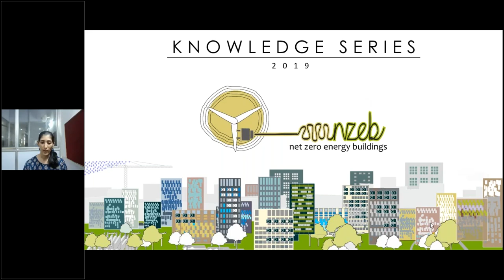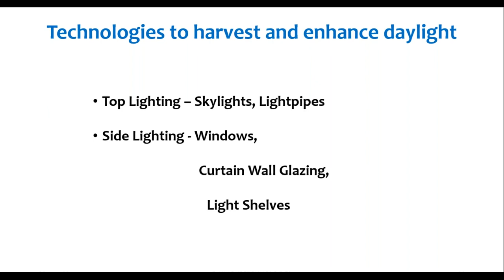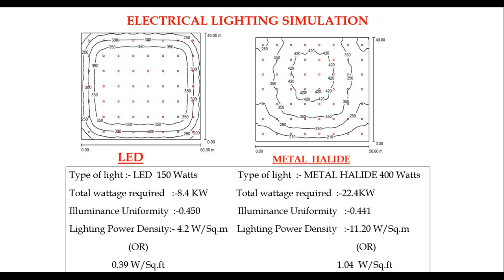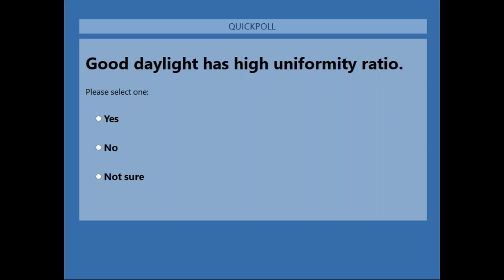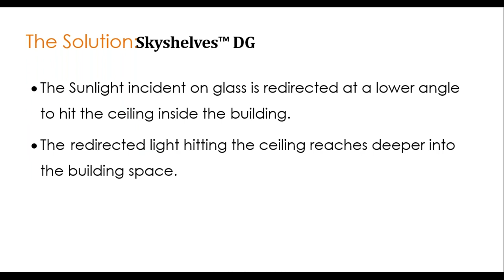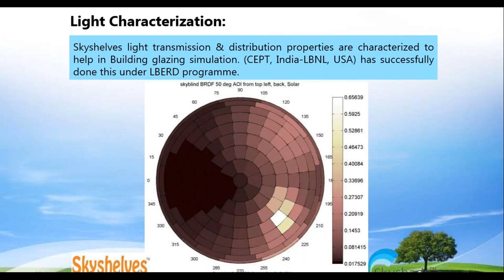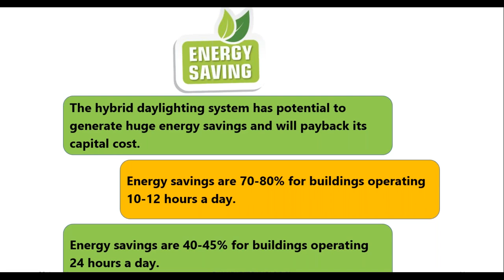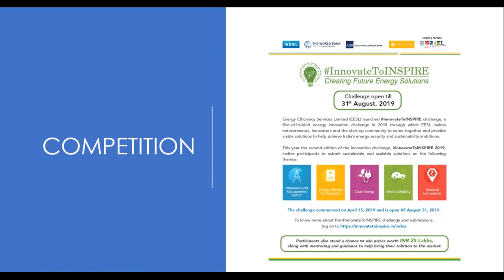Daylight Technologies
Daylighting is key to reducing lighting loads in an energy-efficient building. Along with traditional side lighting and skylights, innovations like light tubes, light shelves, and daylighting panels optimize available daylight while reducing heat gain. Modern daylighting technologies even integrate with the electric lighting controls.
Sekhar Nori is a strong proponent of daylight systems designed for high performance. As CEO of Skyshades Inc., he has perfected cutting-edge daylighting and shading solutions adapted for the Indian climate and customized for different applications. The recipient of 5 National Awards for Product Innovation, his firm has provided lighting solutions for Fortune 500 companies like Pepsi, Unilever, and Toyota. In this webinar, he discusses different technologies and controls for harvesting daylight.
This webinar is part of ‘NZEB Knowledge Series’ – an initiative supported by USAID’s MAITREE program to accelerate the discussions and catalyse actions on Net Zero Energy Buildings in India. This webinar-series will bring industry experts to share knowledge, expertise, ideas and showcase innovative products/projects/technology that can fuel discussions on building energy efficiency and grow engagement for NZEBs.